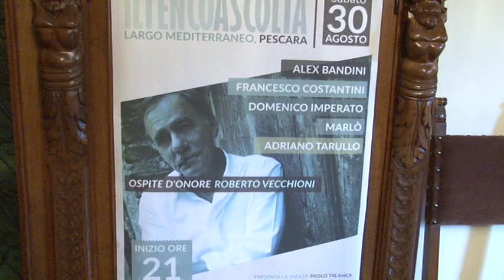Vecchioni e Premio Tenco a Pescara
A Pescara in occasione della chiusura della stagione estiva ci saranno il concerto di Roberto Vecchioni e il Premio dedicato a Luigi Tenco